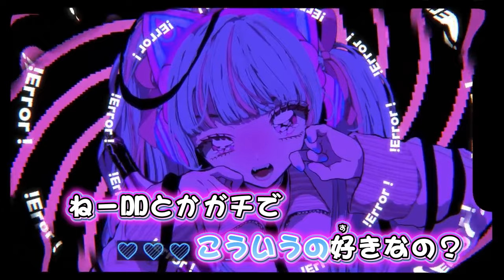ニコカラ 妄想アスパルテーム off vocal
Illust:Super♡Dry様
Movie:藍瀬まなみ様
produced by ESHIKARA様

picco 様 妄想アスパルテーム の ニコカラ です